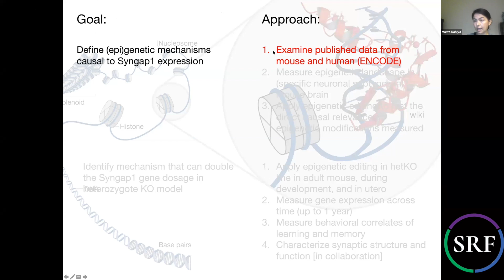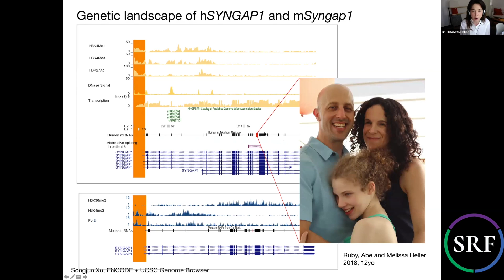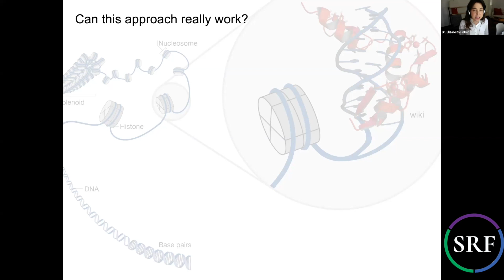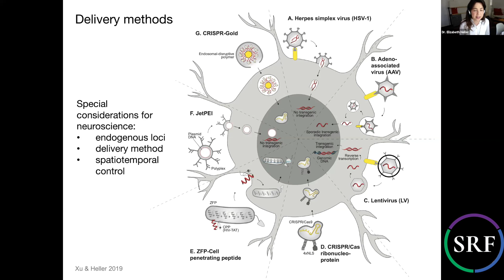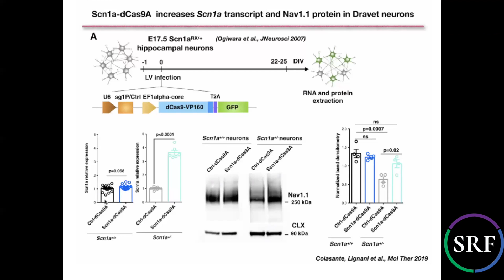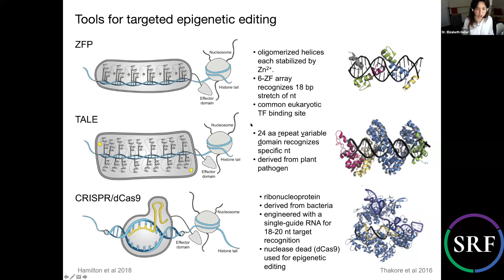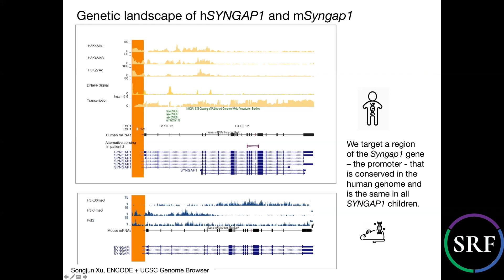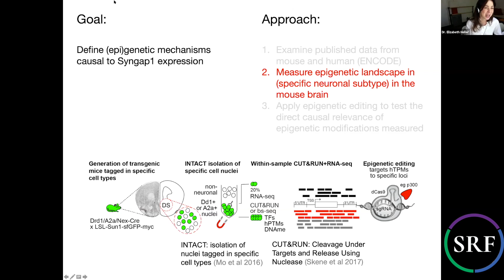SynGAP Research Fund - Elizabeth Heller - Epigenetics & therapies for SynGAP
What is Epigenetics & how can it accelerate therapies for SynGAP? by Dr. Elizabeth Heller with Penn Epigenetics Institute, shared on August 3rd, 2020.

Dr. Elizabeth Heller is an Assistant Professor of Pharmacology at UPENN (University of Pennsylvania) and also a SYNGAP caregiver. Her story is unique as her inspiration to research SYNGAP1 is very personal. Her niece, now 14, was diagnosed with SYNGAP1 in 2016. At that time her interest as a neuroscientist regained a focus on SYNGAP1. She has first-hand knowledge of SYNGAP1 as a disease. She’s close to her niece and understands how SynGAP turns a family's life upside down.

Dr. Heller received her PhD in molecular biology from The Rockefeller University. She then studied the epigenetics of drug addiction and depression.

The Heller Lab studies the mechanisms by which epigenome remodeling regulates neuronal gene function and behavior.

We as a group feel privileged and lucky that Dr. Heller is going to dedicate her lab to find what is outside of the gene. This is an area of research that hasn’t yet been touched in SYNGAP1.